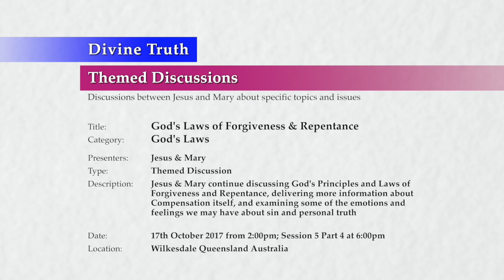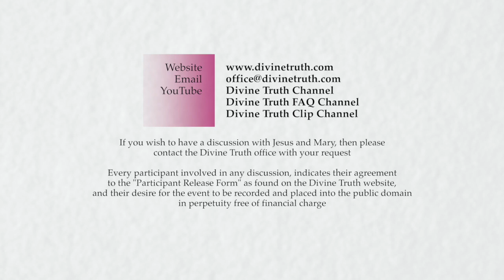20171017-1800 God's Laws of Forgiveness & Repentance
Location & Time: Wilkesdale, Queensland, Australia on 17th October 2017 at 2:00pm; Session 5 Part 4 at 6:00pm

Description: Jesus & Mary continue discussing God's Principles and Laws of Forgiveness and Repentance, delivering more information about Compensation itself, and examining some of the emotions and feelings we may have about sin and personal truth

Chapters:
00:00:39  Other effects of Compensation P4
00:00:39    Example of how the desire to love is rewarded by Compensation
00:10:48    Example of how the desire to sin is penalized by Compensation
00:24:18  Feelings about sin and desiring personal truth P1
00:25:42    Why I feel worse when I face personal truth
00:30:31      Feeling worse due to new sensitivity to Compensation and sin
00:36:00      Feeling worse due to attachment to the facade
00:44:25      Feeling worse due to addictions no longer being met
00:52:00      Feeling worse due to the desire to sin remaining within me

Title: God's Laws of Forgiveness & Repentance
Category: God's Laws
Presenters: Jesus & Mary
Type: Themed Discussion